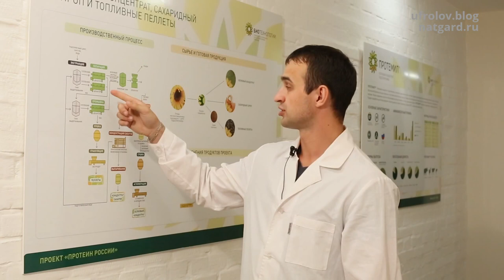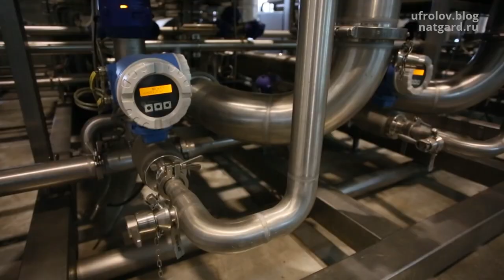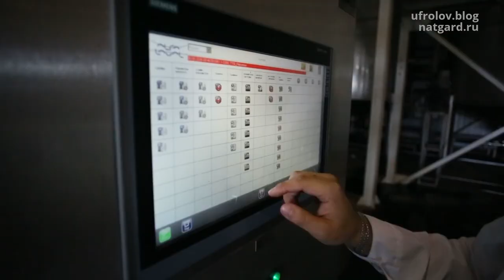Белок полноценный и безвредный! Протеин из гороха и конопли!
Здравствуйте, товарищи. Эта беседа с представителем компании которая построила очень дорогой завод по производству протеина (белка) из Подсолнечника (подсолнуха). В нём есть все незаменимые аминокислоты, белки - не высокомолекулярные, а цепи полипептидные - т.е. легко разбираются до аминокислот и всасываются в кишечнике в кровь мономерами а-т. Усвоение 95%. Продукт содержит 80% белка !!! В конце встречи мы вставили ролик о заводе - кадры с производства. Разработан продукт для набора мышечной массы. Обязательно посмотрите. Будет интерес, то приобрести в розницу и оптом можно у нас. Мы являемся представителем завода - производства. Помогаем в разработке новых продуктов - новых питательных концентратов.

Кому дорого Здоровье — я советую обязательно приобретать и приборы по изменению физико- химических свойств воды до клеточных параметров — это даст Вам 20-30 дополнительных лет жизни и поможет легче и быстрее вылечить любые болезни и быть Здоровым!